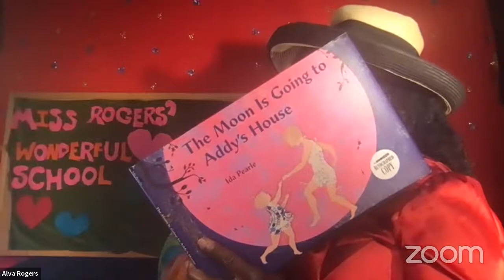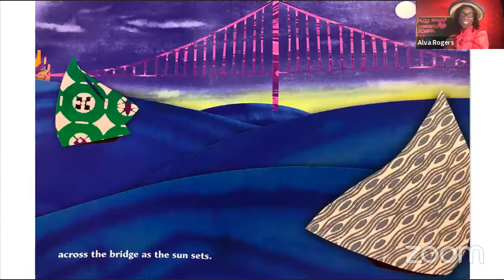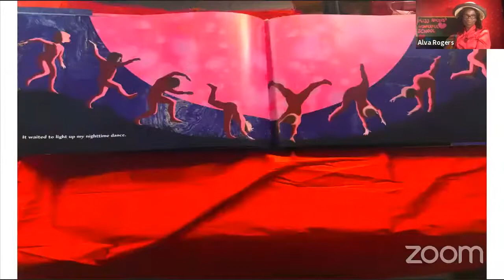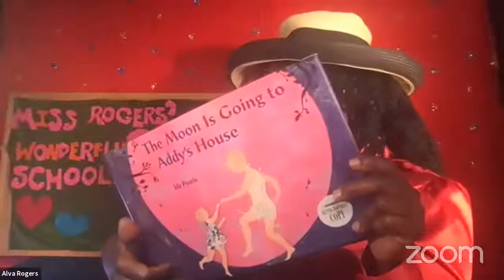Miss Rogers' Story Corner, S2, E3, The Moon is Going to Addy's House by Ida Pearle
Miss Rogers reads The Moon is Going to Addy's House, by Ida Pearle.

In this exquisitely illustrated story, the Moon plays games with two sisters riding in the back seat of the family car, as they rode home one night.